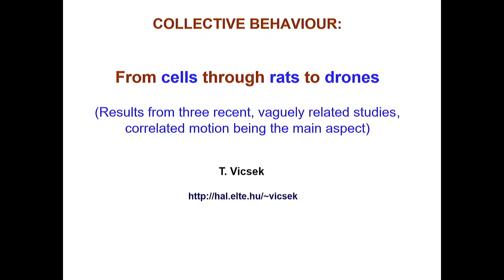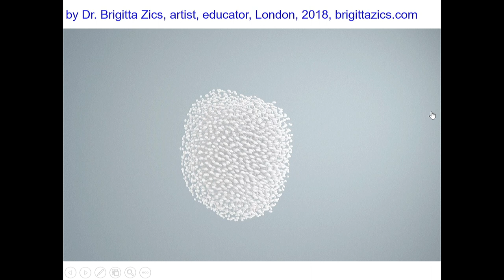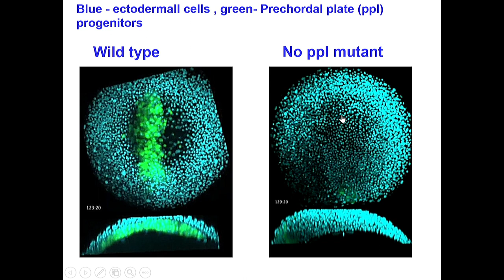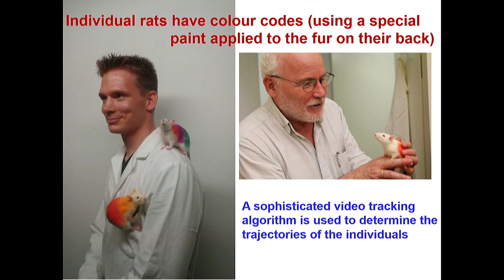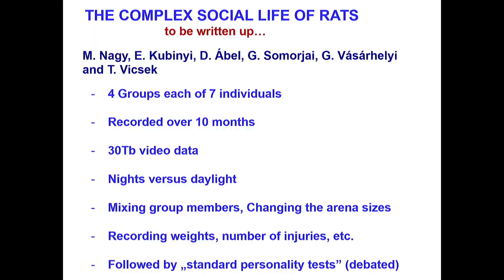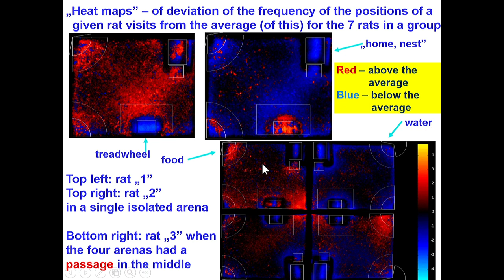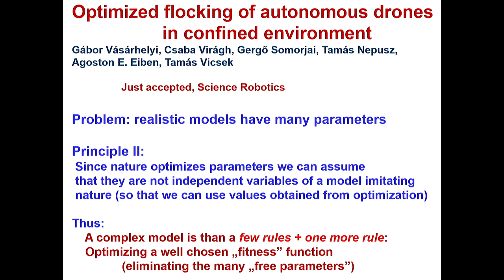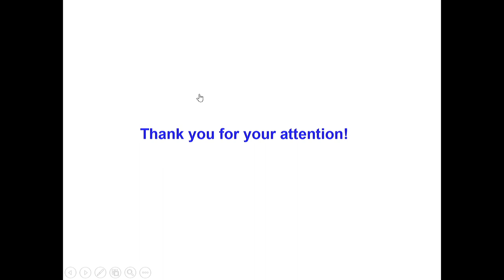Collective Behaviour: Birds, Rats and Drones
Speaker: Tamás Vicsek (Eötvös University, Budapest)
Conference on Collective Behavior | (smr 3201)
2018_05_07-11_00-smr3201